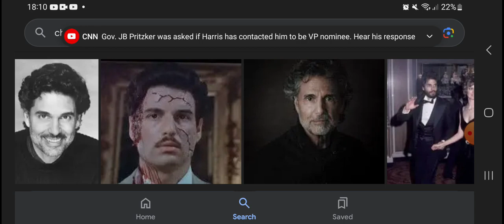Happy 82nd Birthday Chris Sarandon